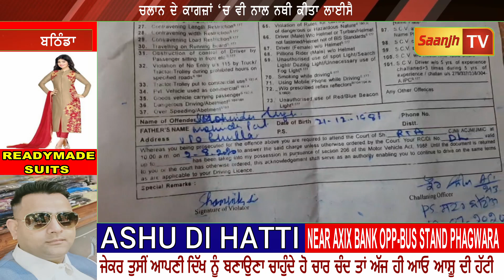ਆਹ ਵੇਖੋ ਟਰੈਫਿਕ ਪੁਲਿਸ ਦਾ ਨਵਾਂ ਕਾਰਨਾਮਾ,ਲਾਇਸੈਂਸ ਹੋਣ ਦੇ ਬਾਵਜੂਦ ਹੀ ਲਾਈਸੇਂਸ ਦਾ ਕੁੱਟਤਾ ਚਲਾਨ